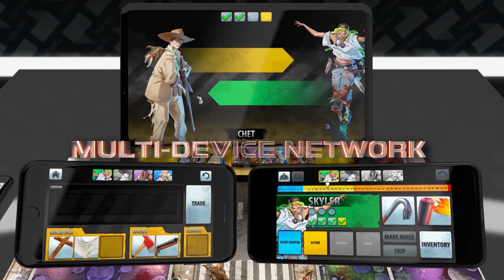Xplored Reel 2020